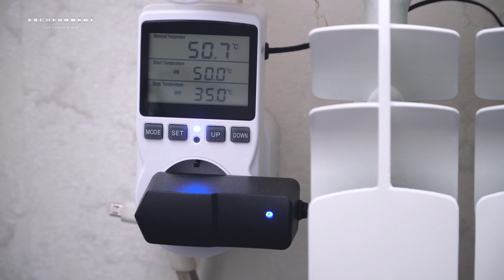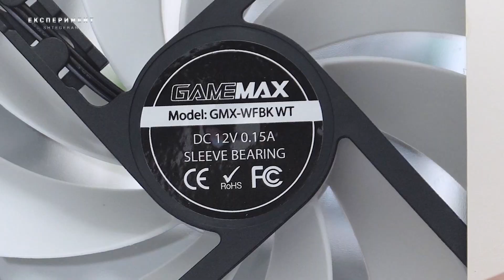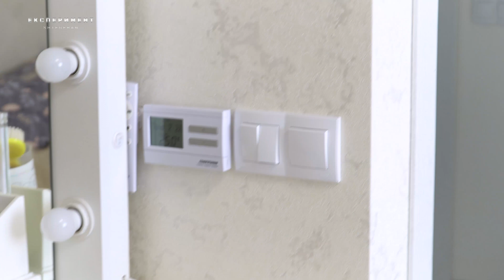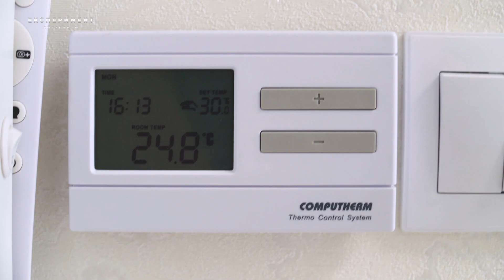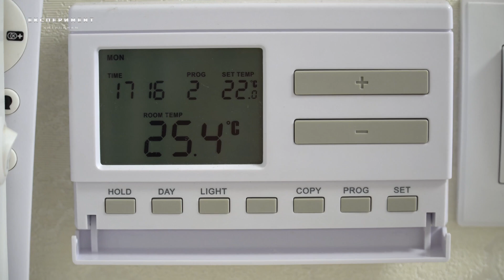Збільшую ефективність роботи батареї опалення кулерами для комп'ютера ! | ЕКСПЕРИМЕНТ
Друзі всім привіт.

Зима наближається….і мені спало на думку питання: «як збільшити ефективність роботи опалення в своїй квартирі?»

І я вирішив поексперементувати та поставити ПІД батарею в кімнаті кулера від комп’ютора.
Таким чином теоретично гаряче повітря буде швидше наповняти кімнату.
Та через це котел буде вимикатися швидше і через це буде по-перше в кімнаті швидше буде ставти тепліше і по-друге котел буде вимикатися швидше.

Ви запитаєте яким чином? – відповім, що в мене в кімнаті стоїть терморегулятор який управляє роботою котла.
Тобто вмикає та вимикає його в залежності від часу та температури яку я запрограмував для різного часу доби.

Я не довго думаючи вирішив купити 6-ть 12-ти сантимметрових куллерів
на 12 Вольт.
Був варіант купити на 8 см але протестивши їх в магазині зрозумів що від менших шума набагато більше (раз в два).
А так як вони будуть вмикатися автоматично і в ночі також. То я зупинився на 12-ти сантиметрових через те що вони тихіше працюють.

Як я вирішив питання з автоматичним увімкненням? Все просто, купив розетку з батчиком температури та налаштував її на температуру увіскнення та вимкнення.

А конкретно так як в мене на отоплення котел виставленний на 55 С я виставив щоб дана розетка вмикалась при досягненні температури батареї в 50 С.
І вимикалась при остиванні нижче 35 С.

Таким чином кулерра запускаються автоматично маючи зазор в 15 градусів.

І так…

Спочатку купив 4-ри штуки, зібрав всю конструкцію за допомогою стяжок та блока живлення на 8 вольт який знайшов в кладочці.
Але зібравши та протестивши зрозумів що необхідно докупити ще 2-ва кулера та купити все ж 12-ти вольтой блок живлення замість 8-ми вольвого.

Поясню що 8-ми вольтовий блок живлення крутить вентилятори повільніше ніж 12-вольтові так як самі кулера на 12-ть вольт.
Тому 8-ми вольтову розганяють дані кулера відповідно на приблизно 70% а 12-ти вольтові на 100%.
І повірте різниця відчутна.

Що стосується Ампеража то на кулерах написані іх характеристики конкретно на цих вказано 0,15 Ампер.
Тобіш 0,15*6 і маємо 0,9 Ампер в загальному.
Саме через це купив блок живлення на 1,0 Ампер.

Зробивши всю конструкцію довго думав як краще її поставити та закріпити на батарею.
Було декілька варіантив:
• Паралельно під батереєю – але так потік воздуха дуже сильно б’ється в саму таререю і буде ефективно продуватися (конкретно в цій батареї)
• В верхній частині батареї які мали б дути препендикуляпно тобто збоку.
• Під углом в нижній частині батареї – який я і обрав.

І далі прийшов час на тести.
І щоб ви зрозуміли в мене батарея стоють в одній стороні кімнати і на проти стоять в нижній частині десь на рівні пояса терморегулятор і на рівні голови стоїть термометр.
Таким чином ми зможем побачити як прогрівається повітря в верхній частині кімнаті та нижній.
Тому-що як ми всі знаємо тепле повітря піднімається в гору і під потолком завжди темпера більша.
Отже.
1й тест я включив отоплення на 1ну годину БЕЗ куллерів.
2й тест З включенням куллерів

Давайте подивимось.

Тест 1 (без кулерів)

Початкова температура:
*низ  24,8
*верх 25,8

Час початку 16:10
Час закінчення 17:10

Кінцева температура після вимкнення опалення:
*Низ 25,4 (піднялась 0,6)
*верх 26,9 (піднялась 1,1)

Тест 2 (з кулерами)

Початкова температура:
*низ 24.2
*верх 24.7

Час початку 13:09
Час закінчення 14:09

*Низ  25.1 (піднялась 0,9)
*верх 26.7 (піднялась 2,0)

Кінцева температура після вимкнення опалення та після вимкнення кулерів (після вимкнення отоплення кулери ще пропрацювали  до 14:24 це 15 хв)
*Низ 25,2
*верх 26,8

І як ми побачили що даний експеримент можна сказати що пройшов успішно.
І така схема дійсно маже право на життя.
В мене Я звичайно ще її ьуду тестити в зимку. Але мені зжається що все буде працювати добре.

Пишіть свої думки по цьому поводу.
Якщо маєте опити використання подібних систем також пишіть.
Всім удачі всім тепла.
Все буде Україна!
Всмім пока пока!!

Номер картки для підтримки каналу можна знайти в розділі "Про канал" на сторінці каналу:)
Дякую :)